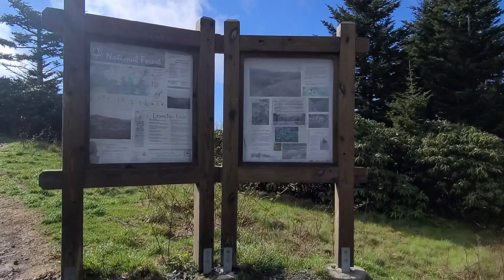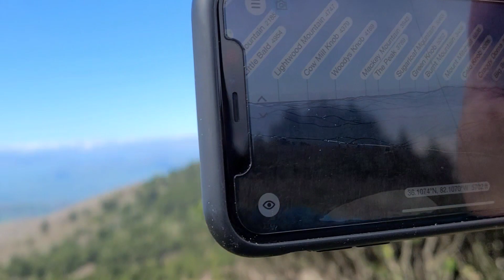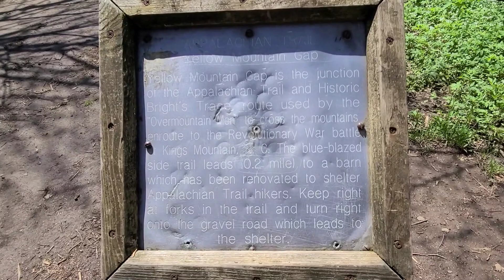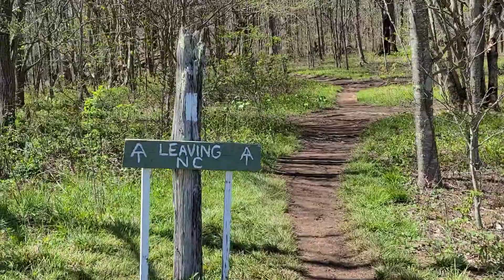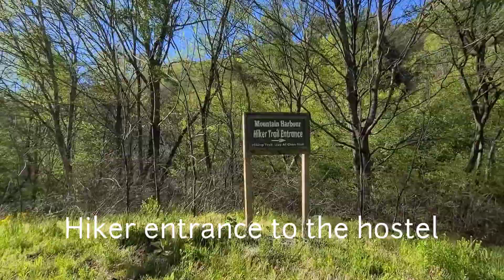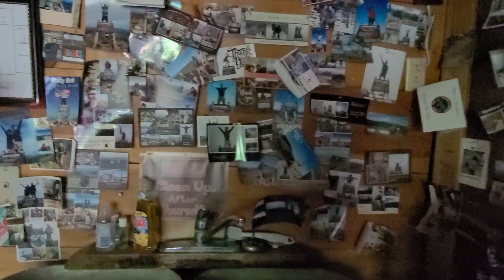Day 16 - 380.5 Carver's Gap to 395.3 US19E/Mountain Harbour Hostel/B&B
Since moving to NC, I have longed to hike the Roan Mountains.  In researching our AT sections, I discovered that I would be climbing over 4 different balds in one day.  Today, would be the day of the 15 mile trek and gorgeous weather to do it.  You might think that wouldn't be a challenge but the day before it rained and day after it snowed.  A perfect day to hike it was the today!
We were shuttled to Mountain Harbour by the B&B owner, Susie.  We dropped off our packs and were shuttled to the top of Carver's Gap by limo.
The hike had its extreme highs and lows like much of the AT but today I was tired from lack of sleep and was clumsy! I fell 3 times and felt like I had been run thru the tumble cycle.
Another milestone,  we left NC behind... that's 2 states completed with 12 more to complete.
Met hikers Talon, Hot Wheels, Grit, Wrong Way, Change, Misha and a few others.  Keep crossing paths with Hard Mike, Digits & Beetlejuice.